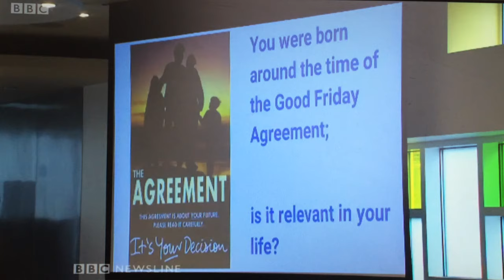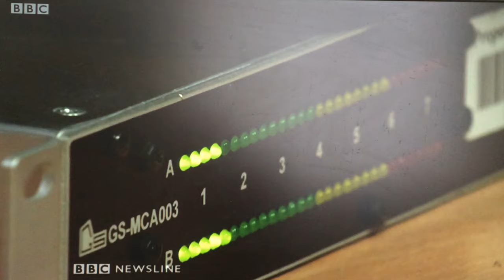2016 BRA 'CHILDREN OF THE BELFAST AGREEMENT' - BBC NEWSLINE REPORT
BBC News NI Political Correspondent Gareth Gordon recently visited school to talk to B.R.A. & Dominican College politics students about the upcoming Northern Ireland Assembly elections.